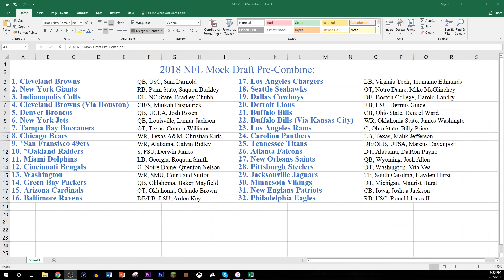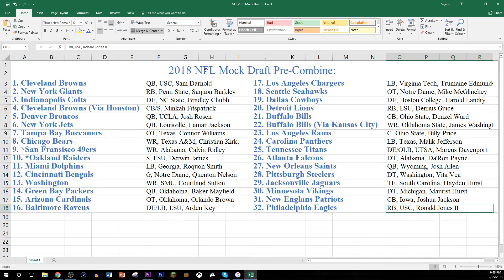Samuraii Radios 2018 NFL Mock Draft Pre-Combine